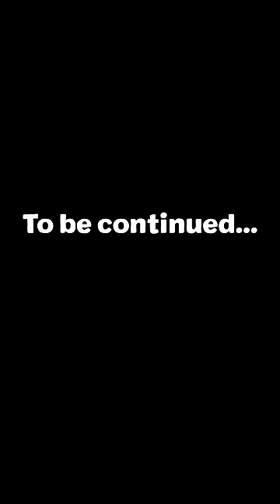EP9 - They are in the jail! 🥔🫑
🫶 JOIN CATLANDO CLUB TO WATCH SPECIAL VIDEOS AND HELP HOMELESS CATS!